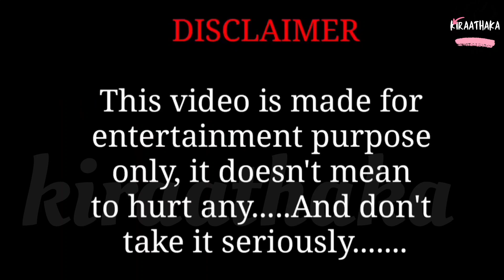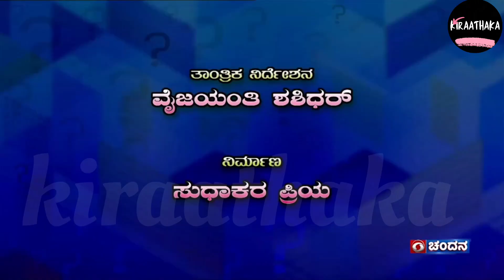| 2024 Instagram ಲೋಕಕ್ಕೆ ಪಾದಾರ್ಪಣೆ ಮಾಡಿದ ಹೊಸ ಪ್ರತಿಭೆಗಳು |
Hello Friends, Welcome To Our New YouTube Channel "Kiraathaka"

I Am Not The Owner Of Any Content Which I Used In Any Videos , All Resources Like Picture Or Videos Or Audio From Google Or Any Other Helpful Websites Which Help Us To Explain Our Video Nicely Or Deeply , So I Credit To All My Work To Google Or Any Other Sites .If I Used Any Other’s Content Then I Will Definitely Give Credit To Him Also . Thank you...I Hope All Owner's Understand to Me, If I Used Some Contents in My Videos.